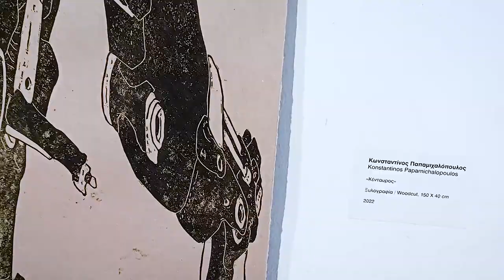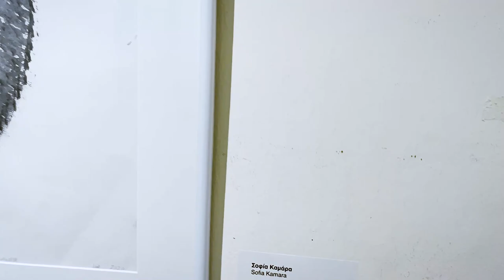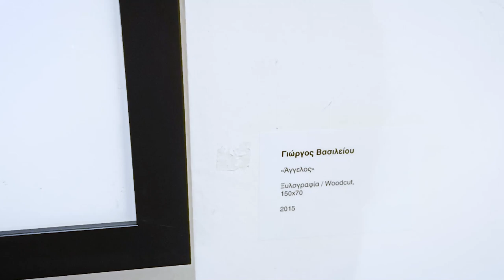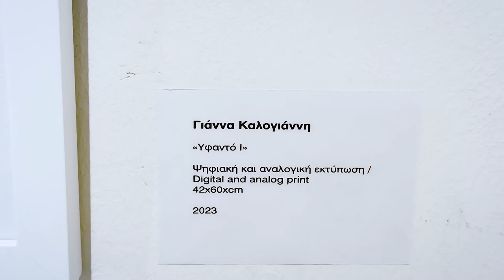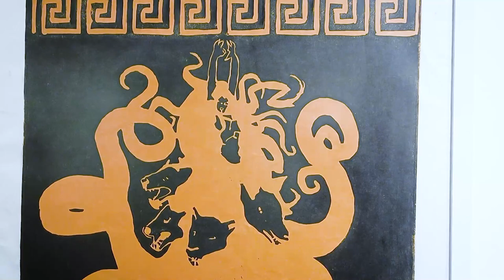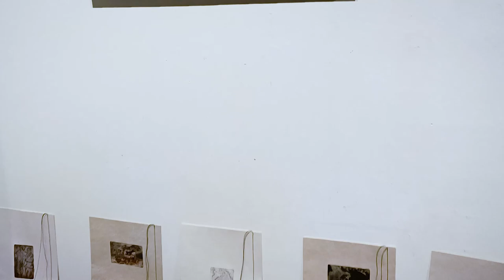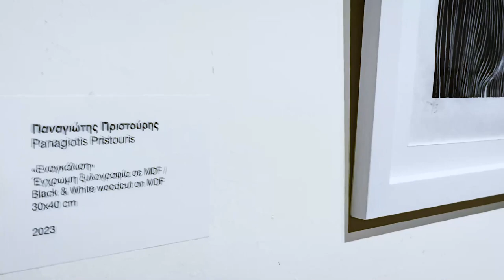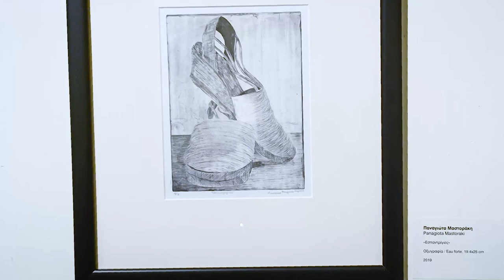Έκθεση χαρακτικής αποφοίτων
Μια ξενάγηση στην Έκθεση χαρακτικής αποφοίτων της Σχολής Καλών Τεχνών στο Τμήμα Εικαστικών Τεχνών και Επιστημών της Τέχνης στο Εργαστήριο Χαρακτικής του Πανεπιστημίου Ιωαννίνων που πραγματοποιήθηκε στη Δημοτική Πινακοθήκη Ιωαννίνων.